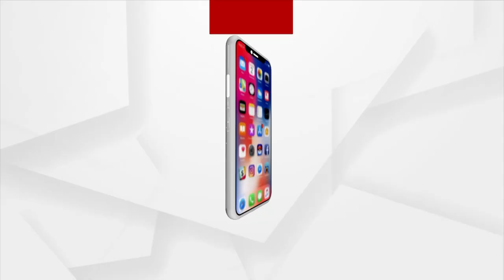Lord Jagannath saved our Son, says Rahul's father